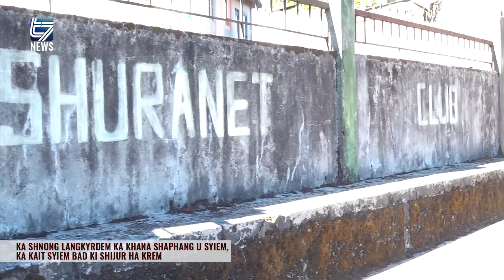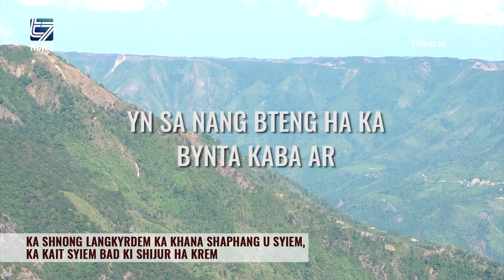KA SHNONG LANGKYRDEM KA KHANA SHAPHANG U SYIEM, KA KAIT SYIEM BAD KI SHIJUR HA KREM - BYNTA 1